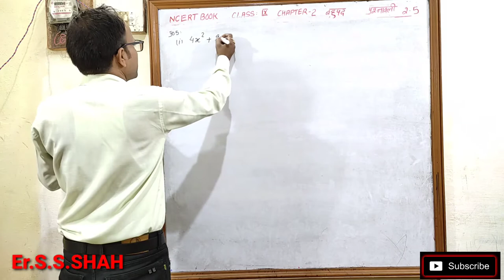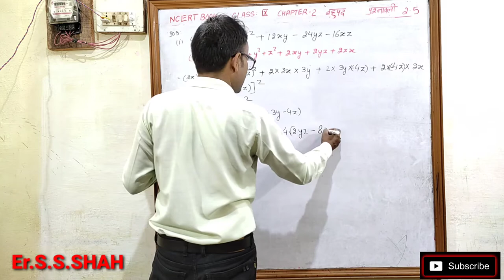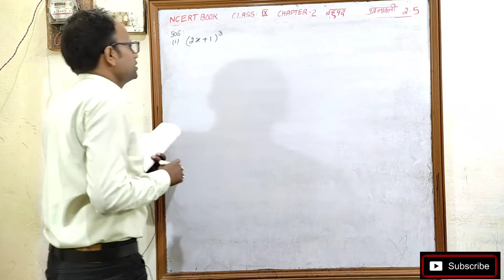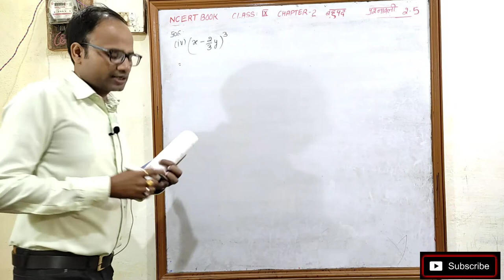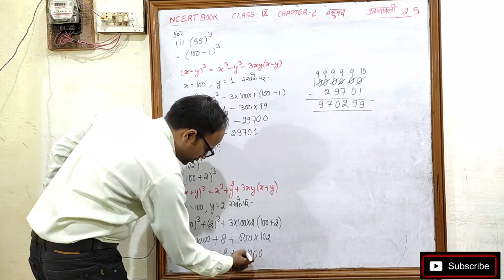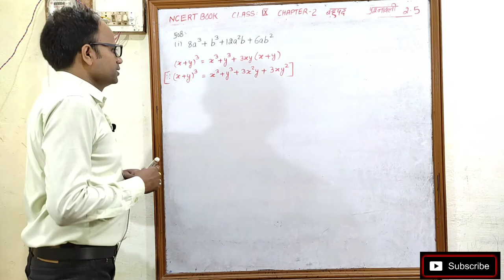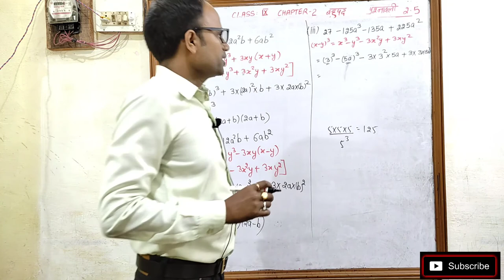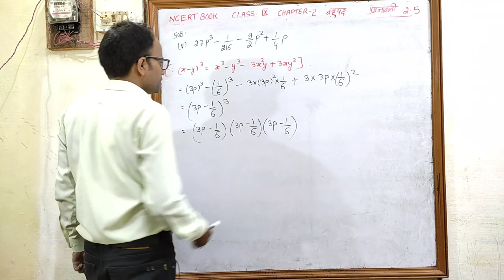बहुपद Polynomials Class 9 पाठ 2 प्रश्नावली 2.5 भाग 2 हिन्दी माध्यम संपूर्ण हल NCERT BOOK SOLUTION